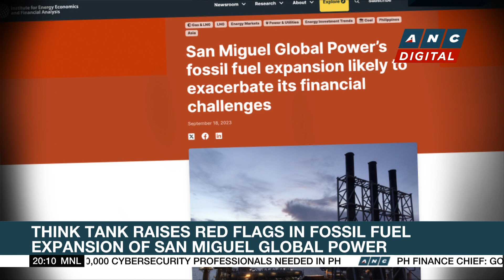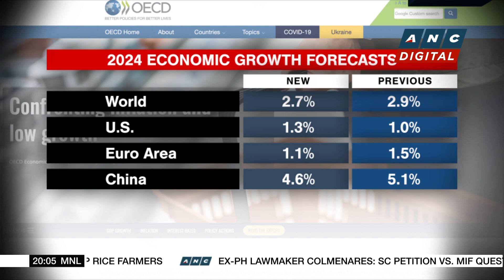Upson International to open new Manila warehouse by December | ANC